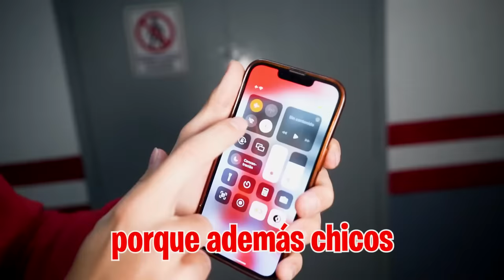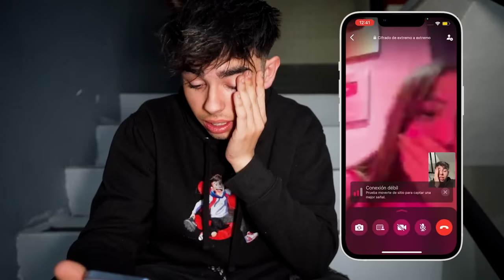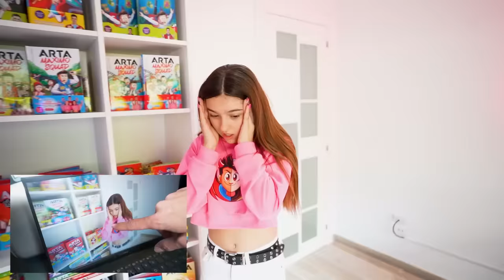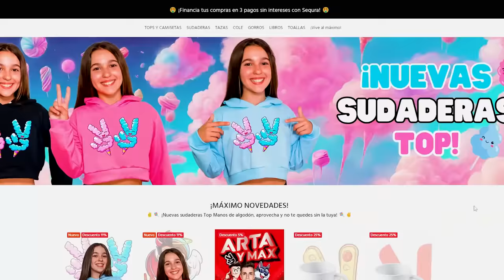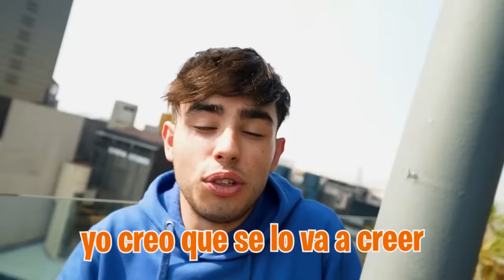SECUESTRAN A ARTA EN MEXICO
Hoy vamos a hacer una de las bromas más épicas de mi canal y voy a hacer creer a toda la Máximo Squad que me han secuestrado estando en México.